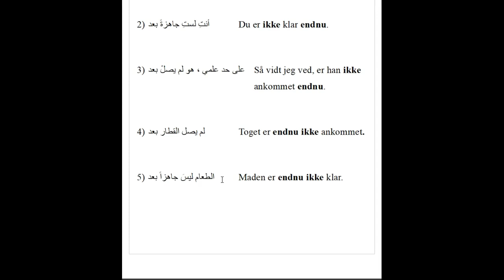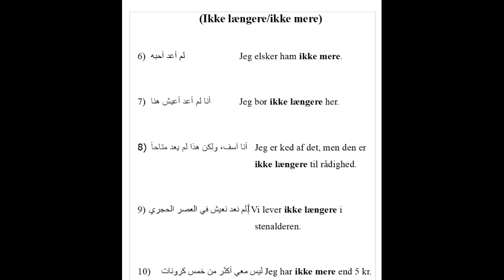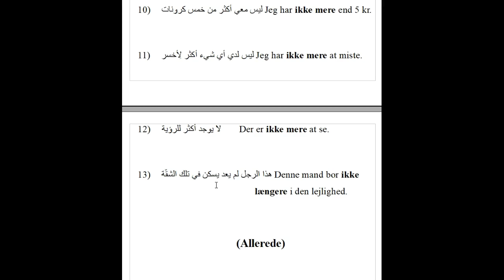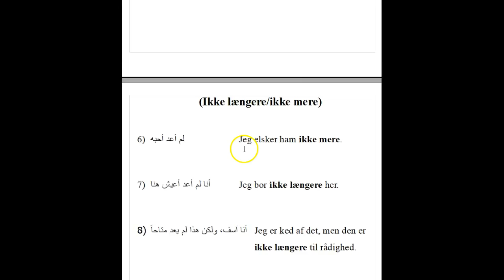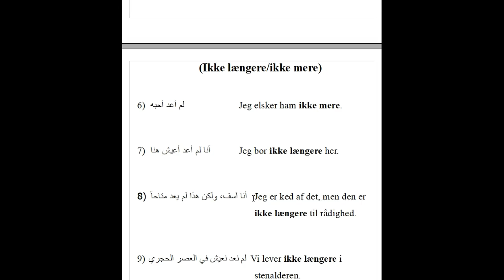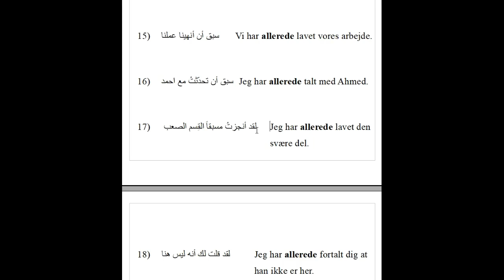Dansk for arabere lektion 72 الدانماركية للعرب درس اثنان وسبعون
(Endnu ikke)

1)   لم نصل بعد    Vi er ikke ankommet endnu.

2) أنتِ لستِ جاهزةً بعد  Du er ikke klar endnu.

3) على حد علمي ، هو لم يصلْ بعد Så vidt jeg ved, er han ikke         ankommet endnu.

4) لم يصل القطار بعد   Toget er endnu ikke ankommet.

5) الطعام ليسَ جاهزاً بعد  Maden er endnu ikke klar.

(Ikke længere/ikke mere)

6)  لم أعد أحبه    Jeg elsker ham ikke mere.

7)  أنا لم أعد أعيش هنا   Jeg bor ikke længere her.

8)  أنا آسف، ولكن هذا لم يعد متاحاً  Jeg er ked af det, men den er         ikke længere til rådighed.

9) لم نعد نعيش في العصر الحجري  Vi lever ikke længere i           stenalderen.

10) ليس معي أكثر من خمس كرونات Jeg har ikke mere end 5 kr.

11) ليس لدي أي شيء أكثر لِأخسر Jeg har ikke mere at miste.
12) لا يوجد أكثر للرؤية  Der er ikke mere at se.

13) هذا الرجل لم يعد يسكن في تلك الشقّة Denne mand bor ikke          længere i den lejlighed.

(Allerede)

14) قد سبق وأكلوا    De har allerede spist.

15) سبق أن أنهينا عملنا      Vi har allerede lavet vores arbejde.

16) سبق أن تحدّثتُ مع احمد Jeg har allerede talt med Ahmed.

17)  لقد أنجزتُ مسبقاً القِسم الصعب Jeg har allerede lavet den          svære del.

18) لقد قلت لك أنه ليس هنا  Jeg har allerede fortalt dig at         han ikke er her.

19) هل من الممكن أنها بالفعل الساعة الثامنة؟ Kan det virkelig passe         at klokken allerede er otte?

20) لقد تجاوزت وقت نومك  Det er allerede over din          sengetid.